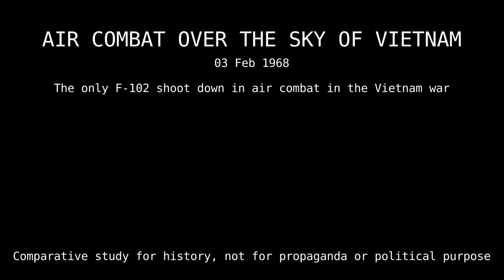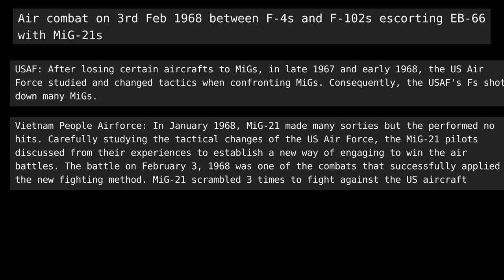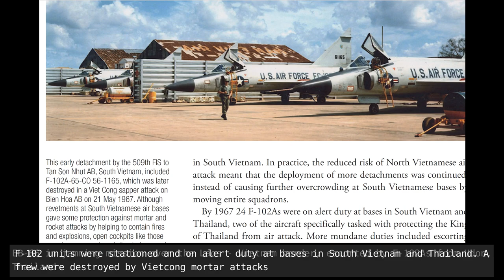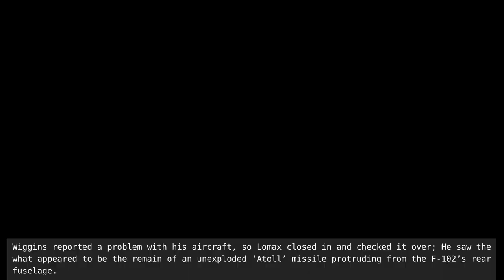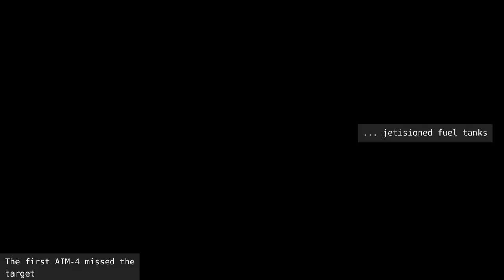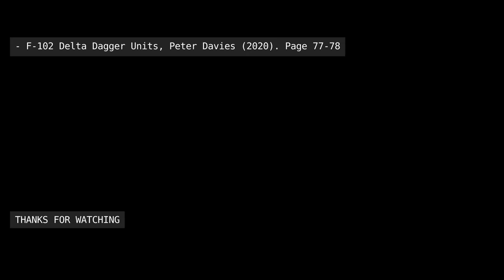Air combats in the sky over Vietnam - The only case a F-102 was lost to MiG-21 in an aerial combat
The F-102 squadrons on rotation to Udon Thailand provided CAPs for air strikes. In a F-102 vs MiG engagement on 3rd February 1968, a F-102 was shot down by a Vietnam People Airforce MiG-21 controlled by Pham Thanh Ngan. Pilot Wiggins did not eject. This video is a comparative study digging information from both sides.
The body of pilot Wiggins was recovered after the war.